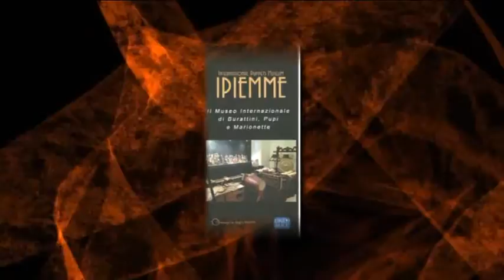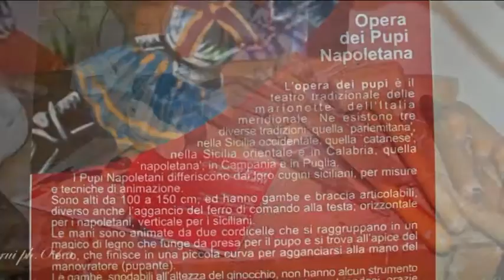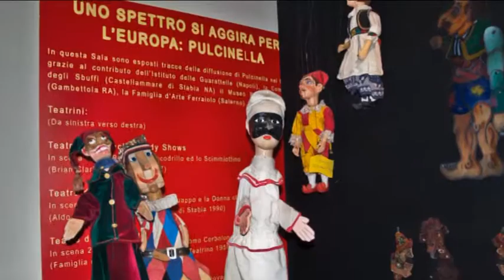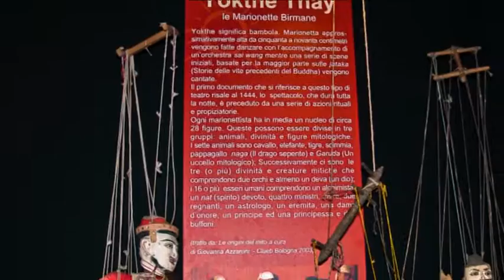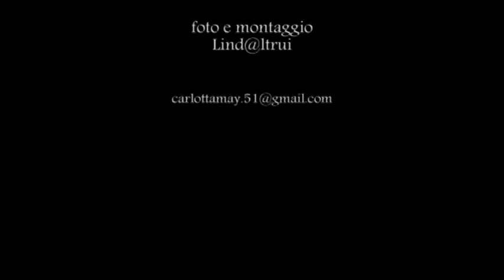L'Italia on the road- IPIEMME- International Puppets Museum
Castellammare di Stabia - Na - nelle sale dell'antica Reggia Borbonica di Quisisana, si trova l'International Puppets Museum , IPIEMME.-
La compagnia degli SBUFFI; VIOLETTA  ERCOLANO e ALDO DE MARTINO iniziano, circa 30 anni fa, con passione e determinazione la  paziente  di ricerca, raccolta  e conservazione dei reperti, e riescono  ad istituire un museo interamente dedicato al teatro di figura, mettendo  insieme collezioni provenienti dalla Compagnia degli SBUFFI, dal Teatro delle GUARATTELLE del maestro burattinaio BRUNO LEONE, dalla famiglia d'arte FERRAIOLO, dalle collezioni dei prof.ri GIUSEPPE CILENTO e CLARA FIORILLO e dal Centro Scena Territoriale.
In questo affascinante museo si può fare un percorso storico , etnoantropologico e artistico che parte dal tradizionale teatrino delle GUARATTELLE,  passa per l'OPERA dei PUPI napoletana e siciliana e si confronta con lontane tradizioni.
IPIEMME è uno scrigno contenente il passato di una delle espressioni più antiche della nostra storia, conservato per regalarlo al  futuro.
Nel PUPPETS MUSEUM si trovano l'OPERA dei PUPI con Guappi,Paladini,Personaggi del Popolo provenienti dalle collezioni delle famiglie FURIATI, PERNA, DI GIOVANNI BUONANDI , marionette Indiane e Birmane, marionette dell'Opera Di Pechino, burattini risalenti ai primi del '900 che tracciano la storia di Pulcinella nel mondo. Dall'Indonesia burattini, ombre, Gamelan della tradizione Wayang, piccoli teatrini da gioco del '900 europeo, e tanto, tanto ancora!
Il museo è candidato a far parte dell'ARCHIVIO DELLA MEMORIA DEL MONDO -dall'Unesco.